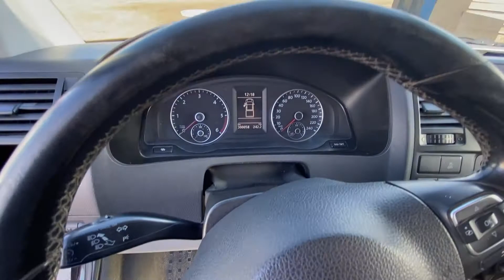Köp Pickup Volkswagen Transporter DH 2,0 4Motion på Klaravik